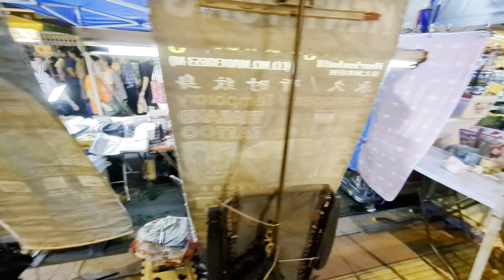(3 of 3) colourful and varied flea market Friday 16 February 2024 jonker walk (4K30 10-bit HDR)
gimbal DJI osmo mobile 3 om3

thanks! again

venue Melaka, Malaysia, South East Asia